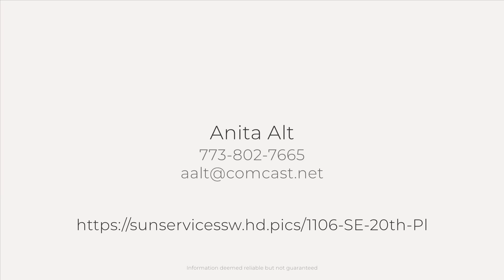1106 SE 20th Pl, Cape Coral, FL